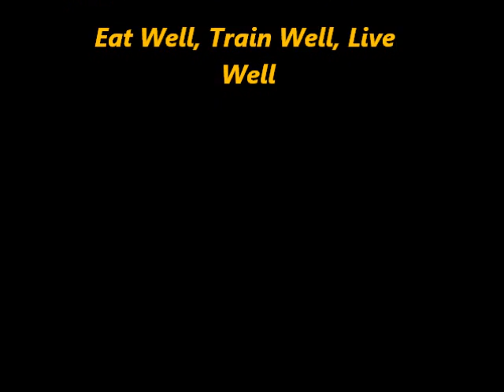Blast Fitness Camps | Gisela and Rich on their First BLAST Fitness Camp- Week 1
Join leading health and fitness expert Matt Luxton as he chats with two new members about their first week on our camp